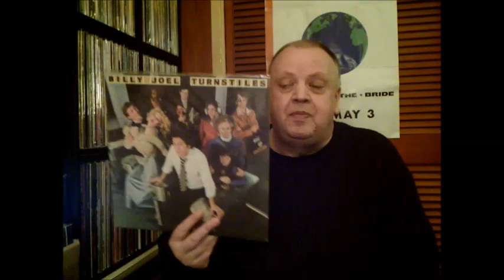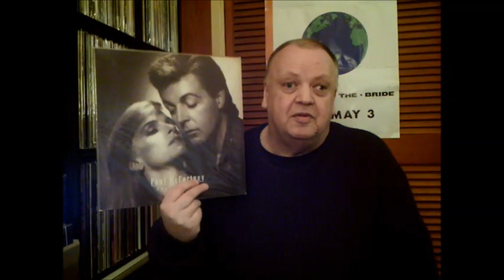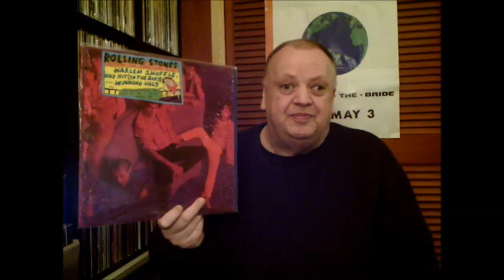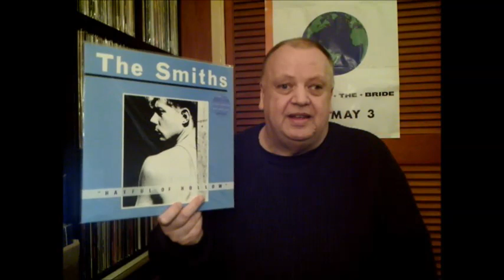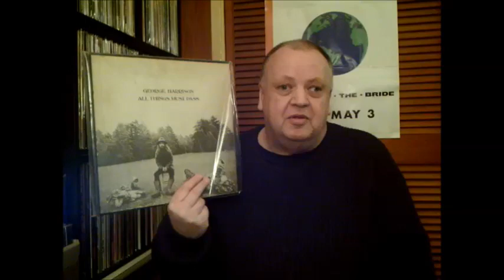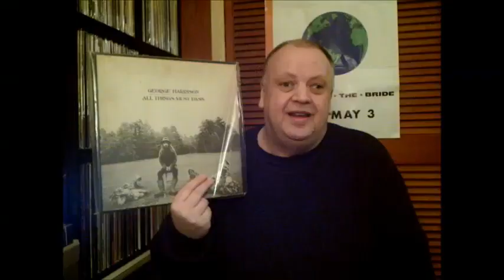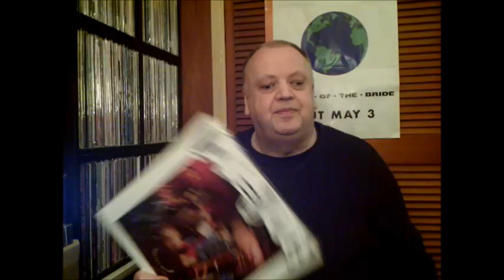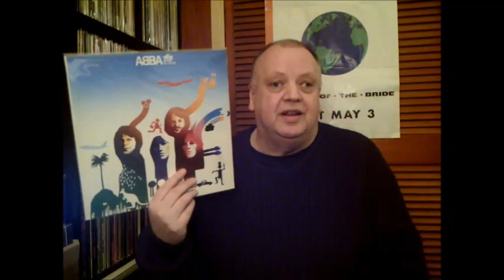"If I produced that record" - vinyl tag